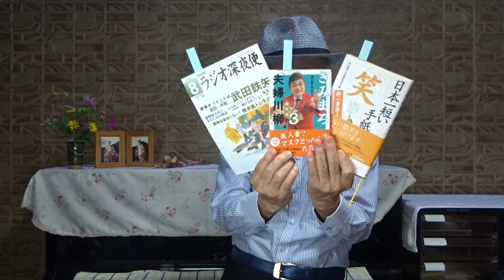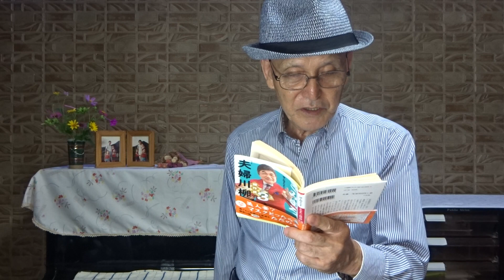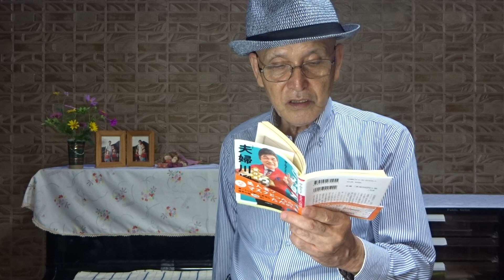綾小路きみまろ 第7弾「夫婦川柳ー3」「美人妻 マスクとったら ただの妻」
綾小路きみまろ「夫婦川柳」傑作集ー3  文庫版
第1幕　「爆笑ライブ鉄板ネタ」編
　　　　・握ってた 昔、女房 今、てすり
2023年9月3日(日)